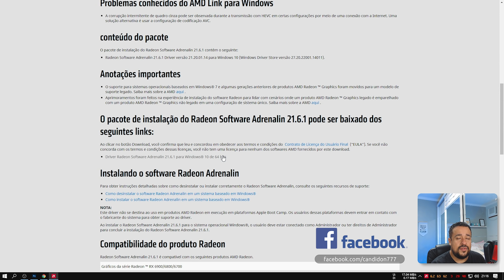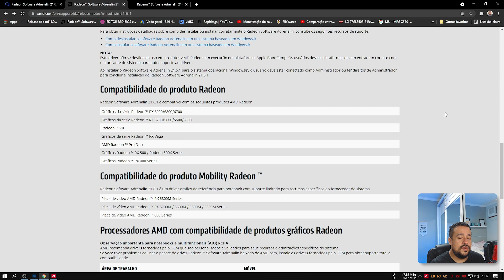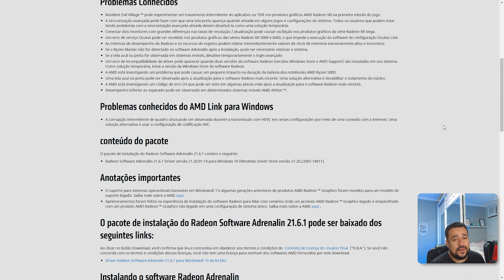Adrenalin 21.6.1 - Windows 7 foi abandonado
MEU SETUP:
- PC 1
     - AMD Ryzen 7 3800X 8 Cores
       Clock de Max Boost: 4.5GHz
     - SSD: NVME XPG Gammix S5, 512GB, M.2 2280